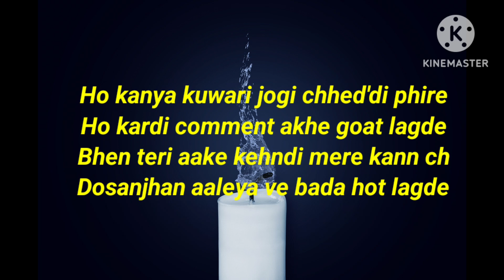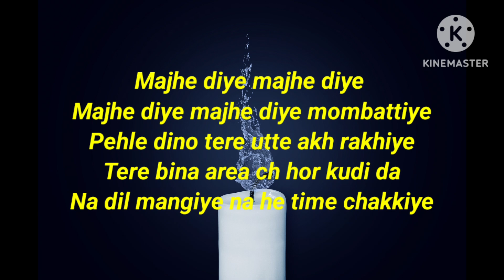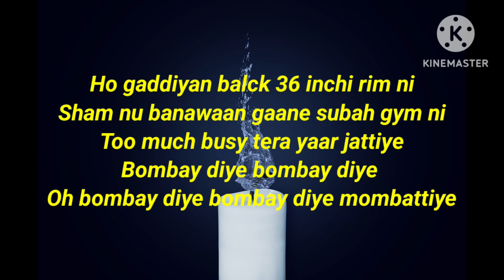lyrical video-Mombattiye by diljit dosanjh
Credit- Diljit Dosanjh